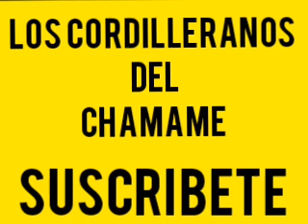los cordilleranos del chamame mix de cumbias